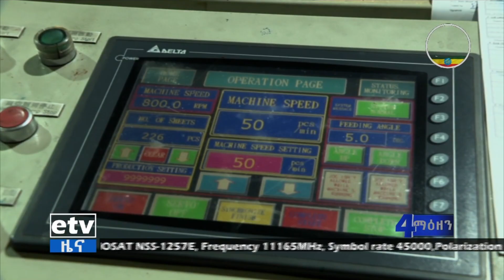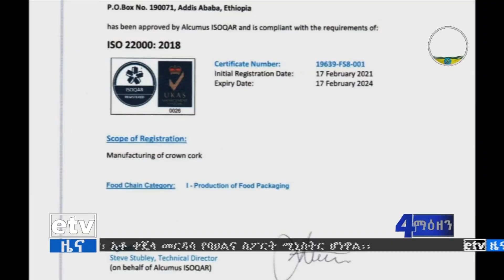ዴይላይት አፕላይድ ቴክኖሎጂ የሚያመርታቸው ምርቶች ከውጭ የሚገቡ ምርቶችን በማስቀረት የውጭ ምንዛሬ ማዳን መቻሉ ተገለፀ